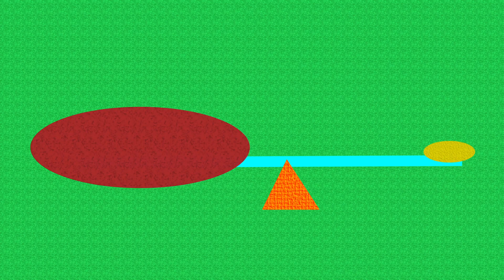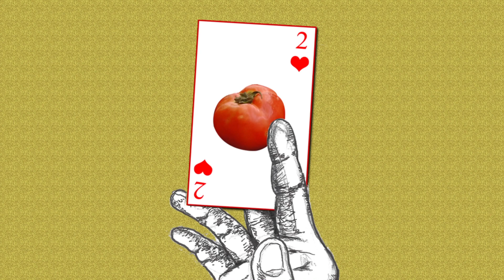Vegetarians Find Paradise in Taiwan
Taiwan is one of the most vegetarian-friendly countries in the world, with about 10

percent of the population practicing vegetarianism, and more than 6,000 vegetarian

restaurants calling the island home. Moreover, Taiwan is renowned for the creativity

of its vegetarian food. In particular, it is famed for stunning dishes that look exactly

like meat and fish. This video explores the popularity of vegetarian food in Taiwan as

well as the fascinating religious traditions that led to the development of the country’s

faux meat cuisine.